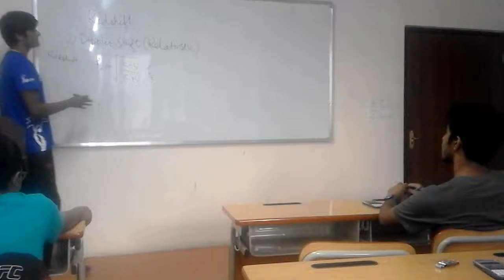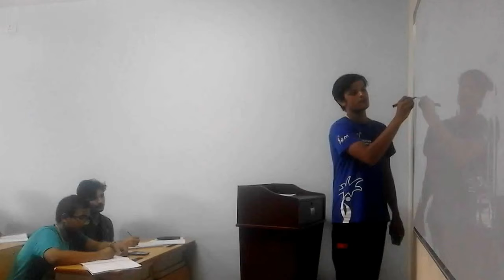Tarun Timalsina| Closed Camp Session| 5th National Astronomy Olympiad 2018| Nepal